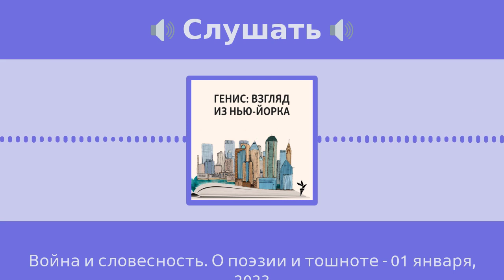Генис: Взгляд из Нью-Йорка - Война и словесность. О поэзии и тошноте - 01 января, 2023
Гость очередного выпуска подкаста "Генис: взгляд из Нью-Йорка" - литературовед Олег Лекманов. Повтор от 7 ноября